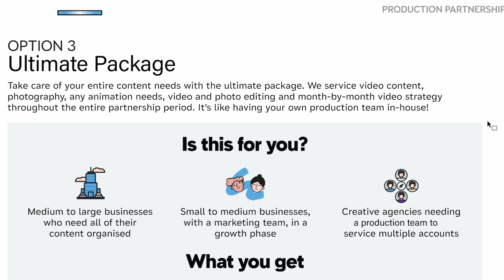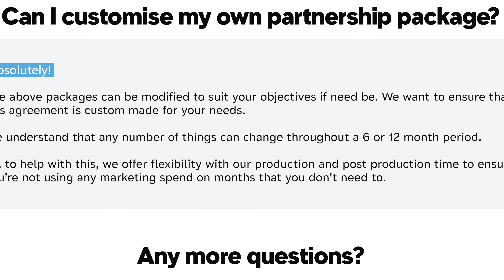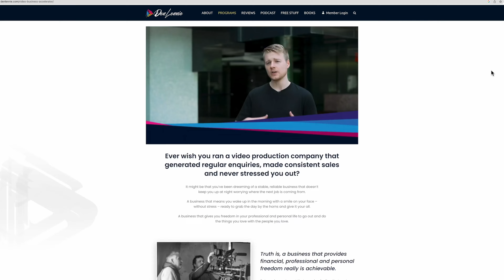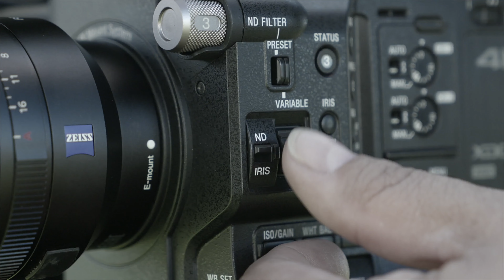Price Anchoring: Boost Your Video Business & Charge What You Deserve!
Struggling to confidently charge what you're worth for your videography skills?

In this video, we'll explore the powerful concept of price anchoring and teach you step-by-step how to use it to your advantage.

Discover the secrets of setting the right prices, creating perceived value, and negotiating with clients like a pro.

Don't undervalue yourself anymore – it's time to take charge and transform your business! 💪🎥💰"

-- Timestamps--
00:00 Introduction
01:59 What is Price Anchoring?
04:02 Understand YOUR Value
05:04 Demonstrate where the money goes
06:05 Offer 3 tiers to your pricing
07:35 Setting up for healthy negotiation
08:18 Perfecting your pitch
09:36 Always start with the higher price

-- LINKS --

🎓 FREE WORKSHOP 🎓: How to work 3 days per week and never worry about cashflow

🚀  Join the Video Business Accelerator Mastermind : 🚀
Learn how to get better clients, generate higher fees, and SCALE your video business to 20k per month and finally break that freelancer curse with step-by-step coaching in our fast-track Video Business Accelerator Uplevel program!